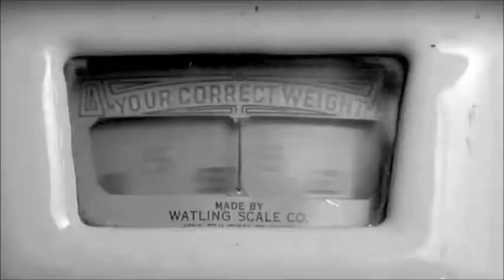Fusion (Background music video) by Sarah Perino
Footage taken from: Peewee's Big Adventure (1985)